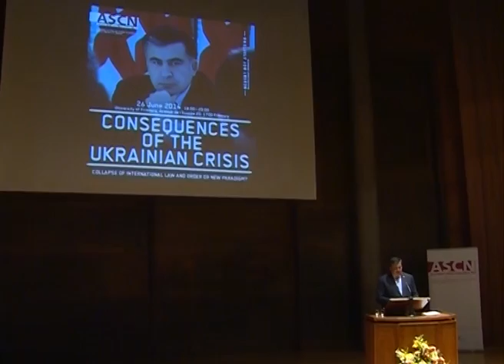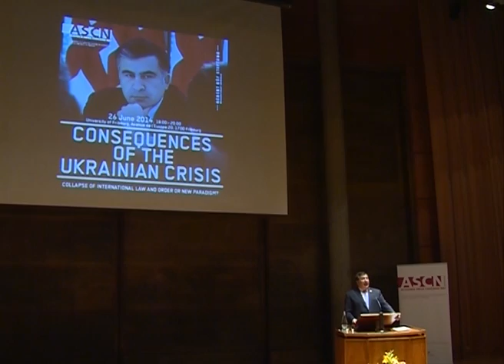Mikheil Saakashvili's lecture at Fribourg University, Switzerland.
MIkheil Saakashvili's lecture at Fribourg University, Switzerland. Consequences of the Ukrainian Crisis - Collapse of International Law and Order or New Paradigm?